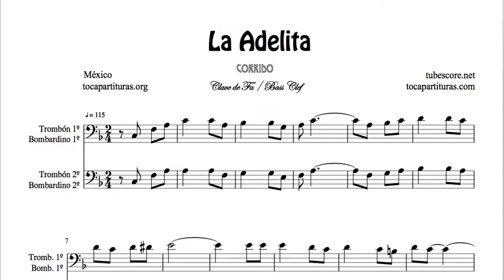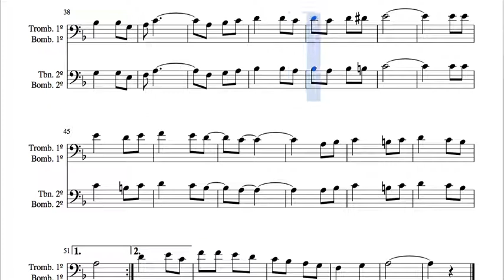La Adelita Arreglo del Dúo de Trombón y Bombardino 1º y 2º